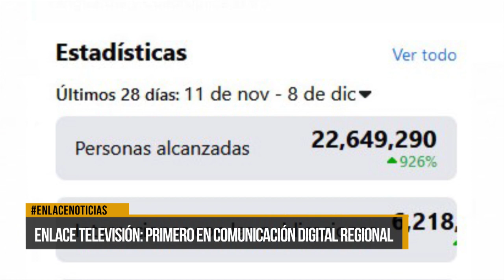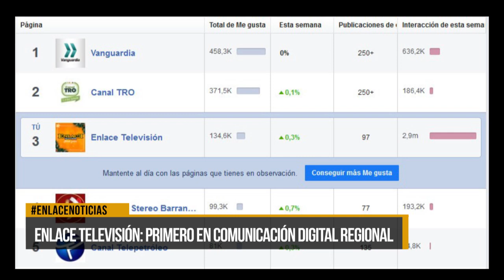Enlace Televisión primero en comunicación digital en la región